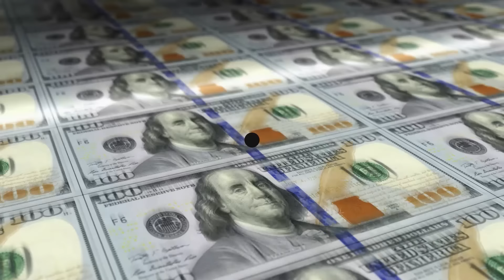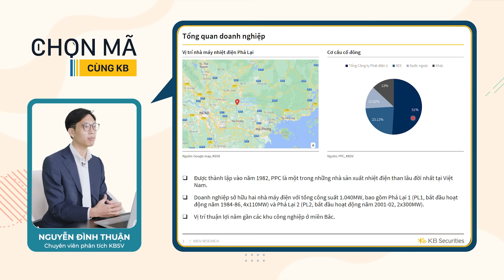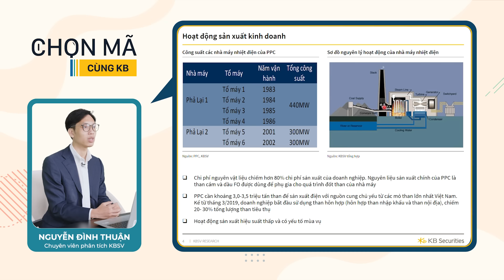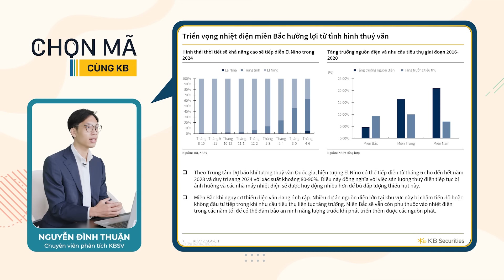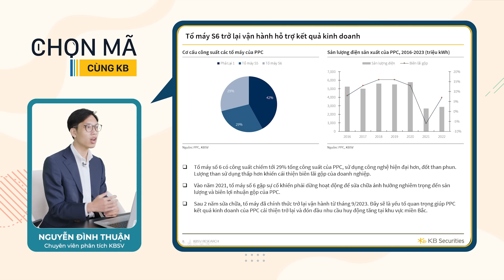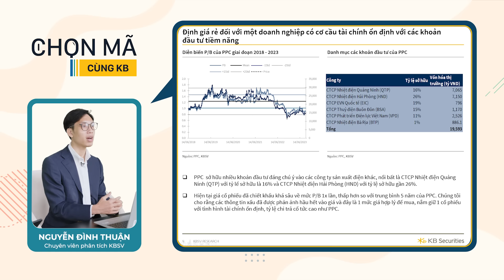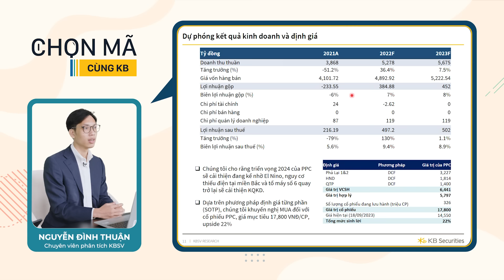PPC - Trở lại mạnh mẽ | Chọn mã cùng KB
Được thành lập vào năm 1982, CTCP Nhiệt điện Phả Lại (PPC) là một trong những nhà sản xuất nhiệt điện than lâu đời nhất tại Việt Nam.
Trong chương trình Chọn mã cùng KB, chúng tôi xin đem đến cho quý nhà đầu tư góc nhìn về mã cổ phiếu này!
Chứng khoán KB Việt Nam - Đối tác đầu tư tin cậy từ tập đoàn tài chính hàng đầu Hàn Quốc.
Follow Facebook KB Securities Vietnam hoặc Tiktok @chungkhoankbvietnam để cùng xem thêm các nội dung hấp dẫn!
Mở tài khoản eKYC, giao dịch được ngay:
Về chúng tôi:
🏠 Tầng 16&17 Capital Palace, 29 Liễu Giai, Ba Đình, Hà Nội